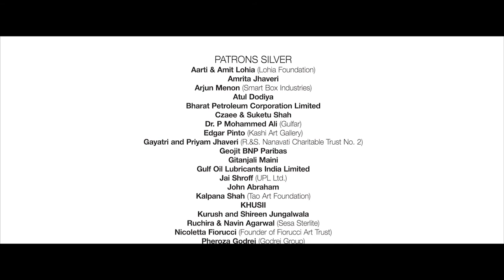Thomas Issac | Kochi-Muziris Biennale deserves extended government support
Thomas Issac, MLA, on why the Kochi-Muziris Biennale deserves extended government support. This Biennale, he says, is very important for the cultural landscape of Kerala.